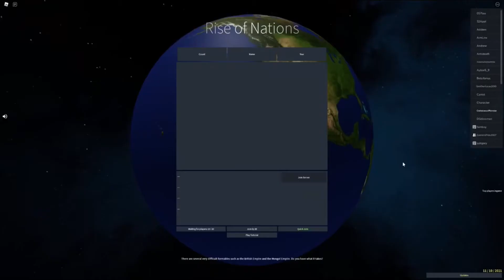So I brought back the Tsar and destroyed Europe as Russia | Roblox Rise Of Nations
In this video as Russia in Rise Of Nations Roblox, I brought by force the Russian Tsar cause I can. I also took over most of Europe and took back Alaska from the United States cause I needed some boss battle. Enjoy this vid, comrades!

Sub and I won't give you a radioactive cookie.